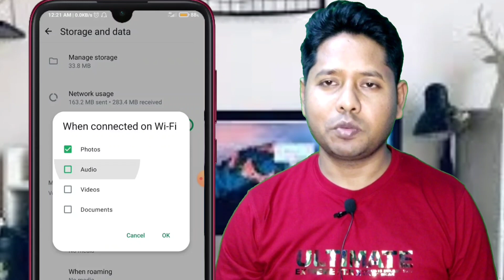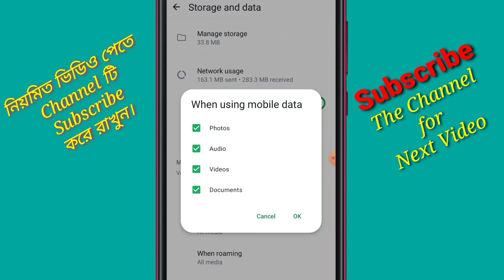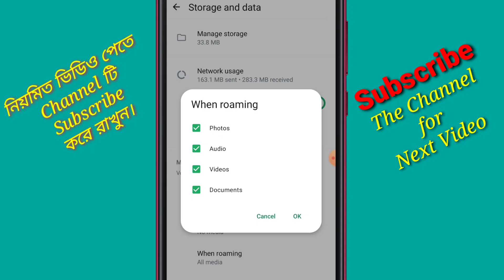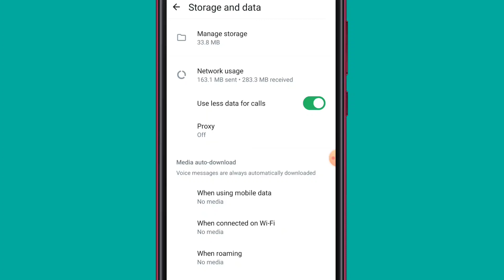হোয়াটসঅ্যাপ অটো ডাউনলোড বন্ধ করুন। Stop WhatsApps auto downloading to gallery.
হোয়াটসঅ্যাপ অটো ডাউনলোড বন্ধ করুন।

android phone smart setting
settings to make your phone cool
mobile phone display setting
new features in mobile phones
how to do setting in new phone
advanced settings in mobile
mobile camera clarity setting
android phone amazing tricks
iphone settings about phone
latest best features mobile phones
android phone smooth setting
mobile settings for smooth gameplay
setting up a new android phone
samsung galaxy phone settings
samsung about phone settings
mobile settings all information
cool settings on android
how to select best mobile phone
mobile phone app settings
how to set iphone settings in android phone
mobile configuration settings
best display settings for samsung phone
amazing phone settings
best mobile in all features
how to use phone settings
advanced settings in android
best settings for gaming android
best smartphone with all